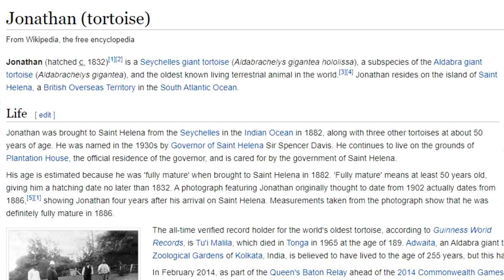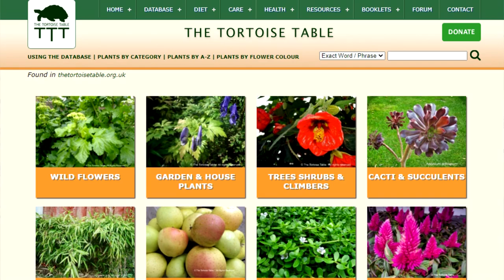5 Common Mistakes Tortoise Owners Make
I hope you enjoy this video, please share it with anyone considering getting a tortoise and hopefully it gives them some tips. Let me know if there's any mistakes that you think I missed that would be in your top 5.

As always, you can hop over to these links for more from me and the pets;